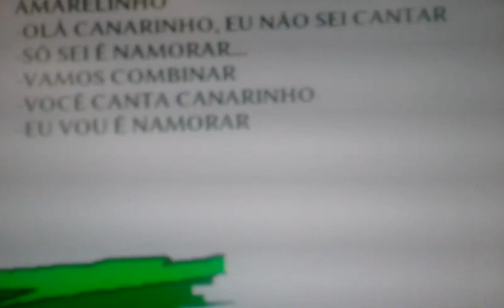Canarinho amarelinho musica infantil